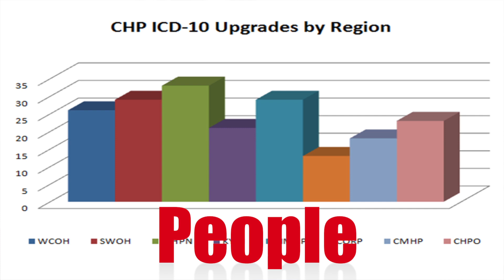ICD-10 Journey - Mike Seiser, Catholic Health Partners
Successful journey to ICD-10